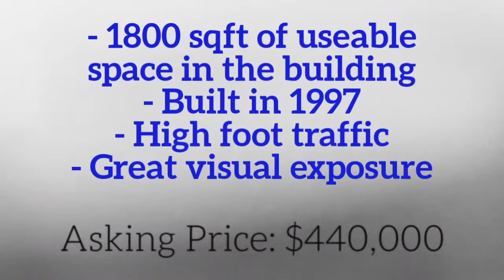For Sale, 150 Hirst E Ave Parksville, BC, Commercial Building Excellent Location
** Prime opportunity in central Parksville** This building offers 1800 sqft of space with wonderful window exposure for your business. This building has front and back parking for roughly 20 vehicles. Located in the very busy shopping area of Parksville, within walking distance of a multitude of other businesses. Come see this open concept set up and enjoy great foot traffic. Right off of the famous Craig Street you will be sure to not be missed. This property has built-in sprinkler system, has front and back visual exposure and has a camera system ready to be hooked up. This building is a blank slate ready to become part of the Parksville downtown core. C3 Zoning allows for various businesses such as Retail & Trade services, Studios, Offices, Food Catering and more! Move your business here today!